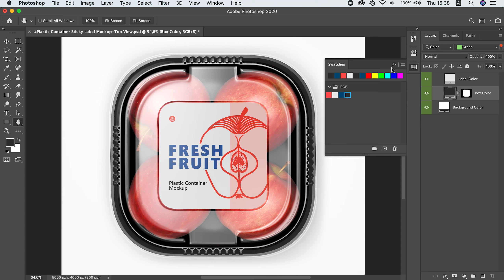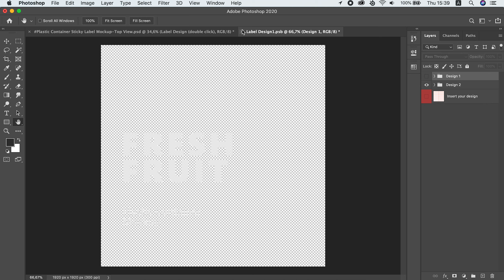Plastic Container with Apples Mockups Top View | How to use in Photoshop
Hi guys! In this short video guide I'll show you how to use the Plastic Container with Apples Mockup – Top View. This mock up of plastic box contains special layers and smart objects. Enjoy watching!

- Layered PSD with Smart Object
- High Resolution 5000×4000px
- Changeable Color
- Separated Drop Shadow
- Editable Background
- Gold Layer
- How to use (PDF)